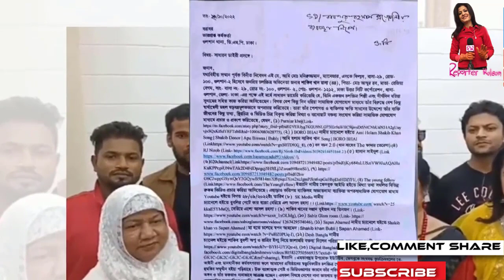শাকিবের পরিবারের সাথে জয়ের রক্তের বাঁধন!শাকিবের মা জয়কে বুকে আগলে রাখবেন চিরকাল Apu Biswas Shakib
শাকিবের পরিবারের সাথে জয়ের রক্তের বাঁধন!শাকিবের মা জয়কে বুকে আগলে রাখবেন চিরকাল  Apu Biswas  Shakib,কোরিয়ান 'দ্য টার্গেটে'র নকল শাকিব খানের সিনেমা 'পাসওয়ার্ড' | Showbiz অবশেষে বুবলি-ববিদের বাদ দিয়ে নিজের বউকে কাছে পেতে চান শাকিব খান | সুপারহিট HD চলচ্চিত্র | আমার নাম খান | মাই নেম ইজ খান | ফুট শাকিব খান, অপু বিশ্বাস, মিশা Sawdagor নিউ বাংলা সিনেমা 2019 ঠ শাকিব খান ঠ অপু বিশ্বাস ঠ KJ টিভি ঠ কলকাতা থেকে ফিরেই আব্রাহাম কে স্কুলে দিতে অপু বিশ্বাস ও শাকিব খান !! Shakib-Apu! PASSWORD MOVIE নিয়ে মুখ খুললো শাকিব খান সত্য ঘটনা খুলে বল্লেন সাক্ষাৎকারে শাকিব খানের সিনেমা নিয়ে সারাদেশে তোলপাড় ! সেই‘গাল্লি বয়’রানকে কতো টাকা দিলেন শাকিব খান !! দেখুন.. Ami Rana Gully Boy New Song 2019 কোলকাতার মিমিকে তাক লাগালেন শাকিব খান! | শাকিব মিমির সিনেমা আসছে | shakib Khan | mimi chakraborty পাসওয়ার্ড এর নকল অভিযোগ নিয়ে মুখ খুললেন শাকিব খান  এইমাত্র পাওয়া খবর !! সাত পাকে বাঁধা পড়ল শাকিব বুবলি | shakib khan and bubly marriage দেব এ কি বললেন শাকিবের "SWAG SONG" দেখে? Password Eid Movie 2019 শাকিব বল্লেন এখন আমার বউ দরকার ছেলে আব্রাম কে ভিডিও কল দিয়ে অপু বিশ্বাস এর সাক্ষাৎকার | SHAKIB APU শাকিব খানের নতুন মিশন আসছে আরো বড় ধামাকা | Moner moto manush pailam na | shakib Khan ঈদে শাকিব খান সালমান খানের দাপটে মাঠ ছাড়া কোলকাতার দেব জিত | খান ভাইদের কেলমা দেখলো এশিয়া শাকিব খানের পাসওয়ার্ড ছবি নিয়ে একি বললেন মধুমিতা সরকার !! Modhumita Sarkar with Shakib Khan বউকে কাছে পেতে চাচ্ছেন শাকিব খান বল্লেন অপু বিশ্বাসের সঙ্গে ছেলে আব্রাম | shakib apu abram khan joy এইমাত্র অপু বিশ্বাস কে নিয়ে শাকিব খান সরাসরি লাইভ সাক্ষাৎকারে হাজির হলেন দেখুন- প্রশ্ন উত্তর পর্ব ১ Password যে নকল তা সামনে আসার পর কি বললেন শাকিব খান। Shakib Khan Jamuna TV,Dohon Bangla Tv,Banglar Gutibazz,Anondo Vubon,Narail Xpress News,কোরিয়ান 'দ্য টার্গেটে'র নকল শাকিব,অবশেষে বুবলি-ববিদের বাদ দিয়ে,সুপারহিট HD চলচ্চিত্র, আমার নাম খান,মাই নেম ইজ খান,কলকাতা থেকে ফিরেই আব্রাহাম,শাকিব খানের সিনেমা নিয়ে সারাদেশে,এইমাত্র ছেলে আব্রাম জয় কে,এইমাত্র অপু বিশ্বাস কে নিয়ে শাকিব খান,সাকিব খান নিউ বাংলা,প্রধানমন্ত্রীর কাছে কেদে কেদে,অপু বিশ্বাস কে সঙ্গে নিয়ে নতুন Star golpo এইমাত্র ছেলে আব্রাম জয় কে ভিডিও কল দিয়ে কি কি করলো শাকিব খানের সঙ্গে মা এইমাত্র অপু বিশ্বাস কে নিয়ে শাকিব খান সরাসরি লাইভ সাক্ষাৎকারে হাজির হলেন দেখুন- প্রশ্ন উত্তর পর্ব ১ সাকিব খান নিউ বাংলা অ্যাকশন মুভি | সম্পূর্ণ HD বাংলা চলচ্চিত্র | অপু বিশ্বাস - সাকিব খান প্রধানমন্ত্রীর কাছে কেদে কেদে জা বললেন অপু বিশ্বাস!! Actress Apu Biswas মুখ খুললেন অপু বিশ্বাস, মায়ের নিষেধ শুনলে বেঁচে থাকত রিফাত অপু বিশ্বাস কে সঙ্গে নিয়ে নতুন মুভির ঘোষণা দিলো শাকিব খান খুশিতে যা বল্লেন সাক্ষাৎকারে | SHAKIB APU